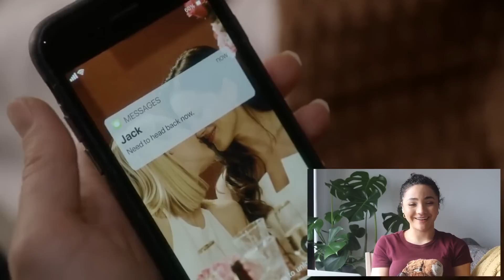SHE IS PREGNANT?? | 6x10 Even Better Than The Real Thing | Station 19 (reaction)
Socials